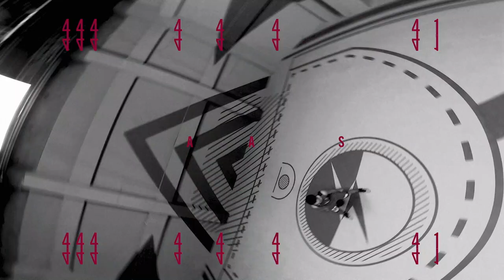【PLAYER MIX 2020-21】辻󠄀直人 Naoto Tsuji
0:00 INTRO
0:10 3Pシュート
2:35 アシスト
5:32 ディフェンス
8:01 2Pシュート
11:16 3Pシュート(ビッグショット)
12:16 チャンピオンシップ セミファイナル